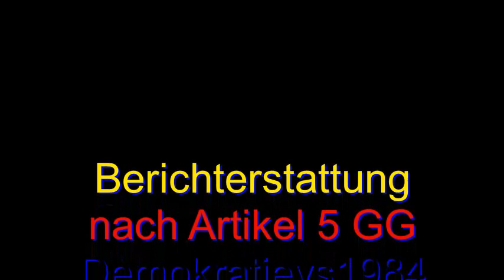Berlin 17.12.2022 Deutschland steht auf Brandenburger Tor Demokratievs1984 Die WEISSEN Dr. Kochanek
Die überparteiliche Bürgerinitiative Deutschland steht auf und Die WEISSEN mit Dr. Kochanek luden am 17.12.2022 zu einer Bürgerversammlung am Brandenburger Tor ein. Der Anlass war die fortwährende Krise der BRD-Regierung in der Gesundheits- Wirtschafts- und Kriegspolitik der Alt/Ampelparteien ein. Trotz Minustemperaturen und einer vorweihnachtlichen Zeit kamen viele Bürger zu einer möglichen offenen Debatte zum Zeitgeschehen zusammen. Für das nächste Jahr wurden wichtige Termine bekannt gegeben. Die Musik stammt mit freundlicher Genehmigung von Taylor aus dem Album Widerstand. Gott mit uns. Die Liebe wird gewinnen.